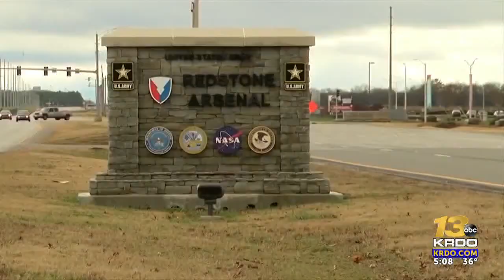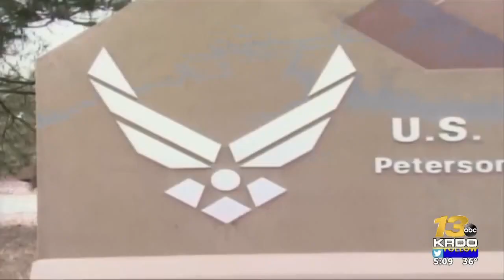Sen. Bennet wants to meet with Defense Secretary over decision to move Spacecom